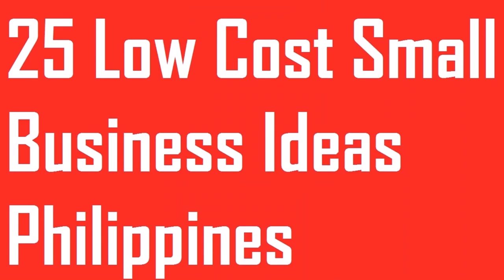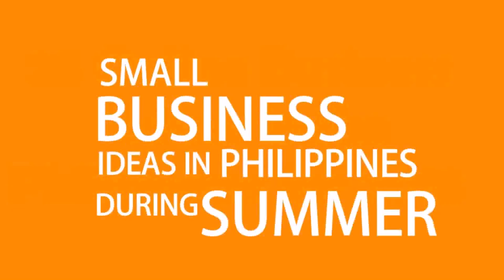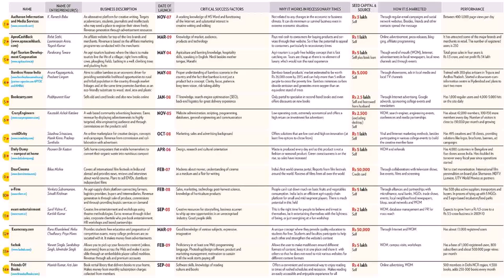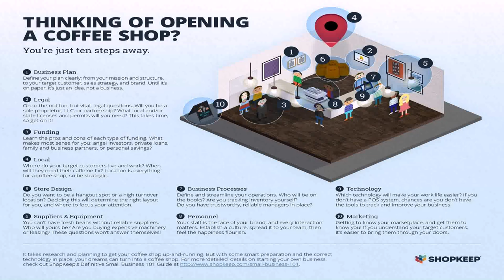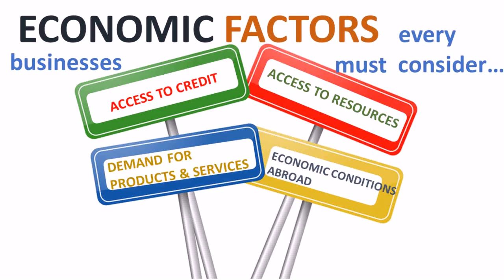Small Businesses Ideas In The Philippines - DaddyGif.com (see description)